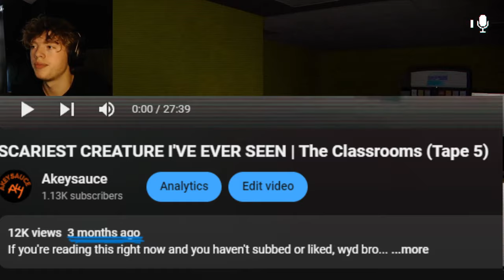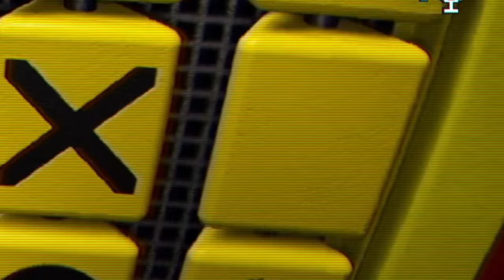MY CHILDHOOD NIGHTMARE | The Classrooms (Tape 6)